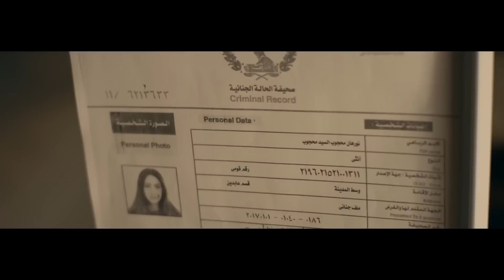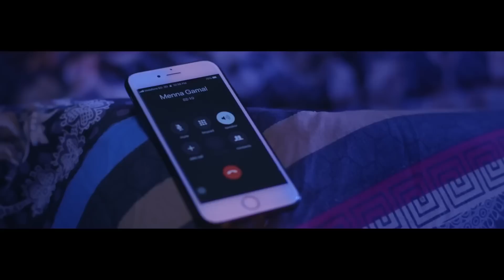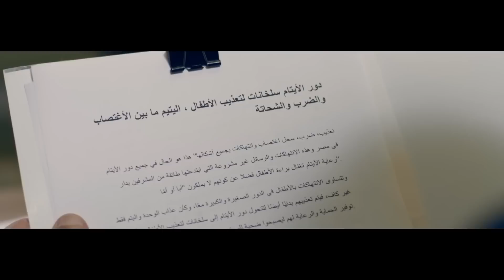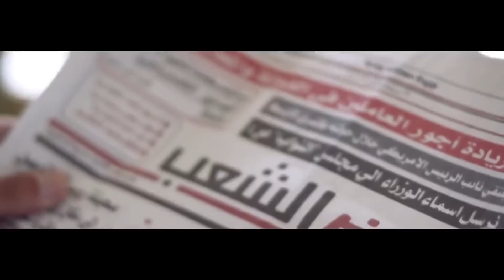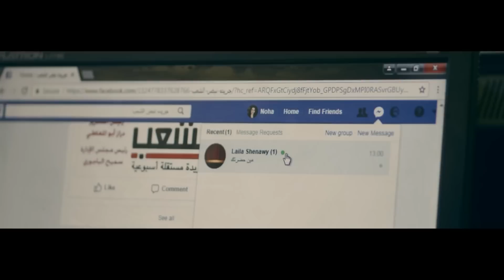فيلم الكوميديا | صحفي الشارع | بطولة الزعيم عادل إمام